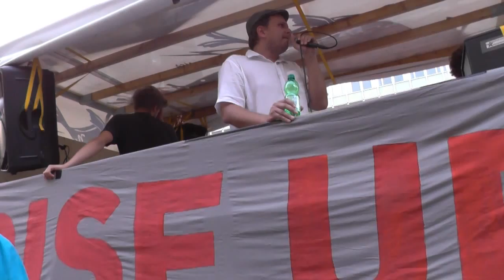12/13 Griechenland OXI! Solidemo Berlin: Abschlusskundgebung am Brandenburger Tor